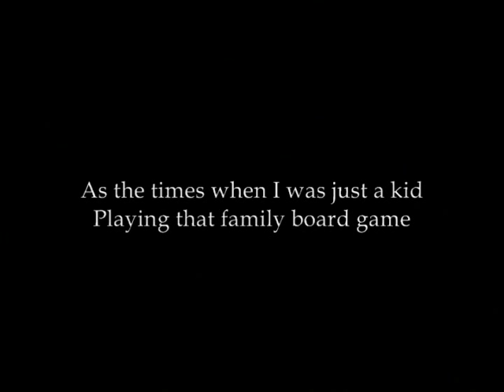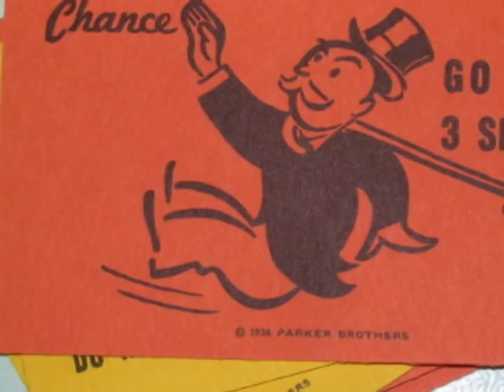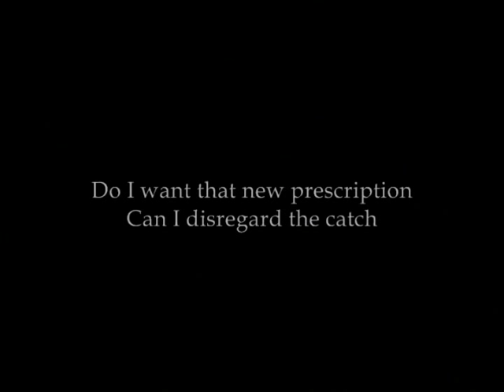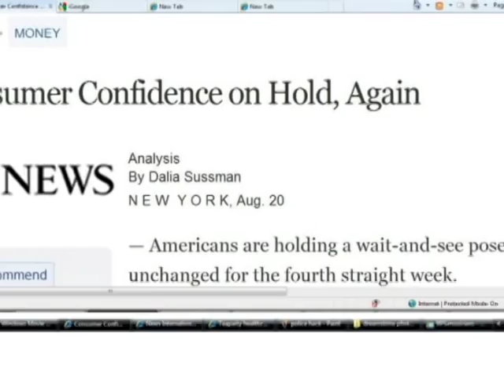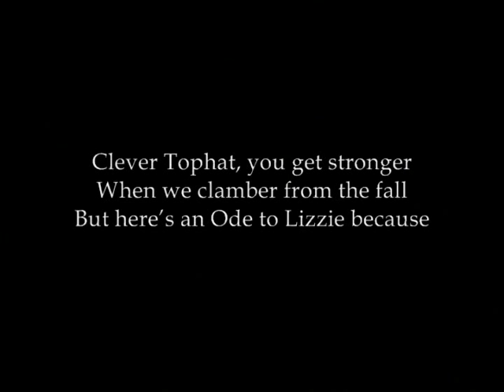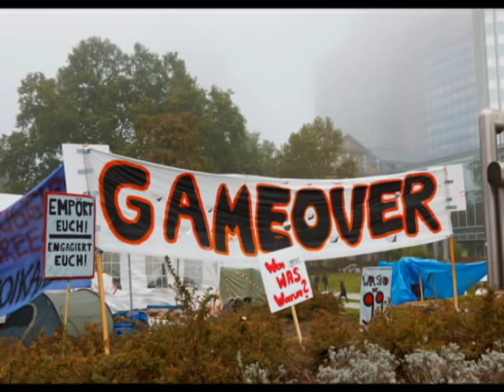Information Junkie Ode to Elizabeth (Lizzie) Magie and her Landlord's Game.avi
109 years ago we were warned. by a Quaker named Lizzie. Watch this musical tribute to Elizabeth (Lizzie) Magie (creator of the Landlord's Game), and the lesson she wanted to teach of the dangers of the single provider enterprise.